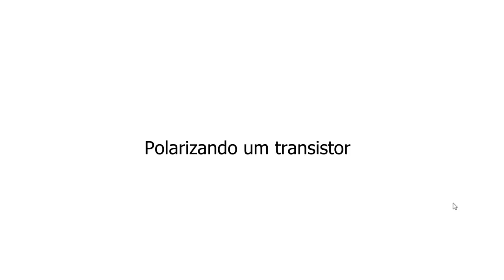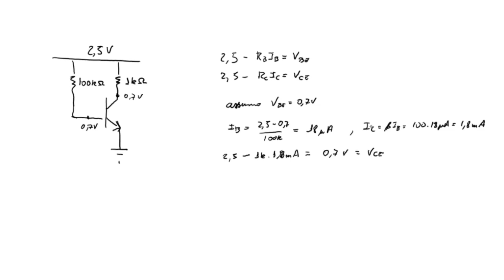Amplificadores com TBJ: Polarização (parte 1)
Como garantimos que um transistor está operando como um amplificador?
É isso que veremos nesta videoaula.